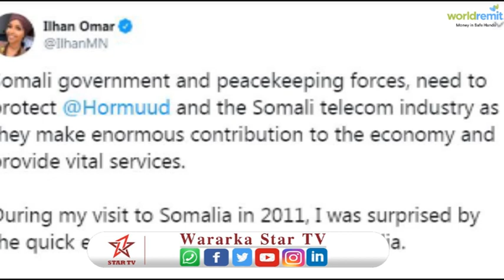Ilhaan Cumar oo weerar kala kulantay taageero ay u muujisay Hormuud